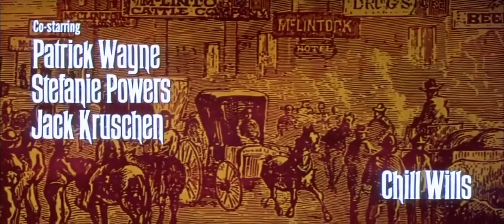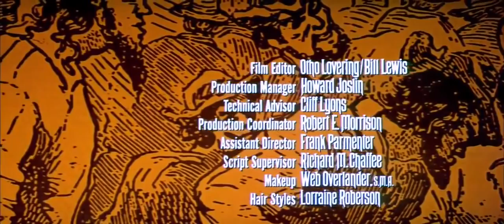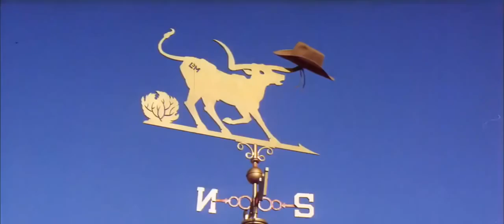McLintock! / John Wayne / Technicolor 1963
McLintock! is a 1963 American western with strongly comedic elements, starring John Wayne and Maureen O'Hara, directed by Andrew V. McLaglen. The film co-stars Wayne's son Patrick Wayne, Stefanie Powers, Jack Kruschen, Chill Wills and Yvonne DeCarlo (billed as "Special Guest Star"). Loosely based on Shakespeare's The Taming of the Shrew, the project was filmed in Technicolor and Panavision and produced by Wayne's company Batjac Productions.
Cattle, timber and mining baron George Washington "G.W." McLintock (John Wayne) is living the single life on his ranch. He is estranged from wife Katherine (Maureen O'Hara), who left him two years before, suspecting him of adultery. She has been living the society life back in the East while their daughter Becky (Stefanie Powers) is completing her college degree.
Following a meeting with a group of homesteaders whom he cautions against trying to farm on the Mesa Verde:
    "God made that land for the buffalo. it serves pretty well for cattle. But it hates the plow! And even the government should know you can't farm six thousand feet above sea level!"
He hires one of them, attractive widow Louise Warren (Yvonne De Carlo), as his cook and housekeeper. G.W. welcomes both her and her two children into his home, including grown son Dev (Patrick Wayne), who is handy with his fists, good with cattle, and is an excellent chess player, who had had to leave Purdue University on the death of his father.
Jack Kruschen, John Wayne, Maureen O'Hara and Chill Wills
Katherine (a.k.a. Katie), returns to the town of McLintock, seeking a divorce from G.W. He declines to give her one, and has no idea why she has been so angry with him for two years that she moved out.
Following a misunderstanding which leads to a Comanche subchief nearly being lynched by a hotheaded settler father who believes his daughter has been kidnapped, there is a gigantic brawl at the mud slide by one of McLintock's mines. Significantly, Katherine is in there swinging on her estranged husband's side as the local Indians watch the white folks make fools of themselves.
Rebecca "Becky" McLintock returns to town, along with her banjo-playing love interest, "Junior" Douglas (Jerry Van Dyke). Junior is approved of by Katherine but not G.W. However, she soon falls for Dev (of whom G.W. approves wholeheartedly), and they become engaged after he takes her across his knee and spanks her with a coal shovel following a sharp exchange between them. When they announce the engagement, G.W. and Mrs. Warren both give their blessings.
The same train that brought Becky home from college also brought back Chief Puma of the Comanche tribe, an honored enemy and blood brother of G.W., who has been released from prison by the federal government. The territorial governor is out to force the local Comanche tribe off their lands and onto a reservation near Fort Sill.
At the Fourth of July celebration during which the Comanche breakout takes place, McLintock finally has enough of Katherine's behavior. Following one insult too many, G.W. pursues Katherine through the streets and shops of the town like Nemesis, Katherine losing her clothing one piece at a time until she is down to her corset and bloomers. After an epic chase, he finally catches her, spanks her bottom with a coal shovel, and tells her that now she can have her divorce. She decides she does not want a divorce after all, and G.W. and Katherine happily reconcile.

    John Wayne as George Washington "G.W." McLintock
    Maureen O'Hara as Katherine McLintock
    Co-starring Patrick Wayne as Devlin Warren
    Stefanie Powers as Becky McLintock
    Jack Kruschen as Jake Birnbaum
    Chill Wills as Drago
    And Guest Star Yvonne De Carlo as Louise Warren
    With Jerry Van Dyke as Matt Douglas Jr.
    Edgar Buchanan as Bunny Dull
    Bruce Cabot as Ben Sage
    Perry Lopez as Davey Elk
    Strother Martin as Agard
    Gordon Jones as Matt Douglas
    Robert Lowery as Gov. Cuthbert H. Humphrey
    Hank Worden as Curly Fletcher
    Michael Pate as Puma
    Edward Faulkner as Ben Sage, Jr.
    Mari Blanchard as Camille
    Leo Gordon as Jones
    Chuck Roberson as Sheriff Jeff Lord
    Bob Steele as Train Engineer
    Aissa Wayne as Alice Warren
    "Big" John Hamilton as Fauntleroy Sage